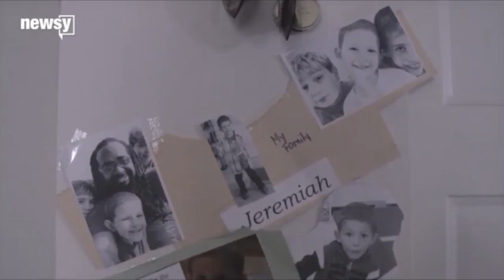Fostering young: How a young man grew his family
A former foster child began fostering kids just out of his teen years. The father of three says the road hasn't been easy, but it's been worth it.